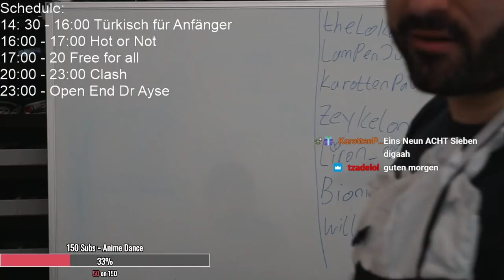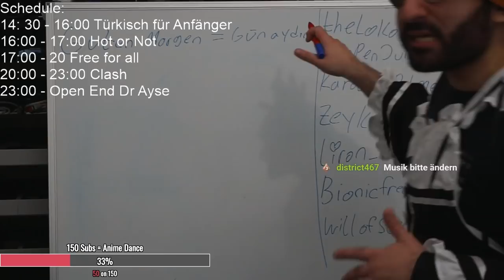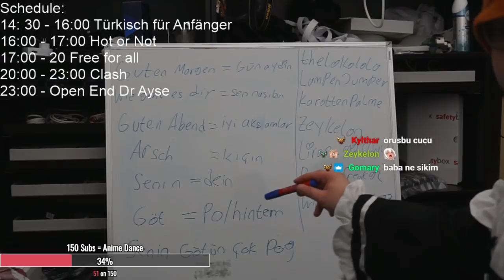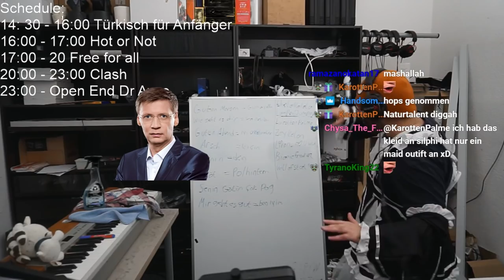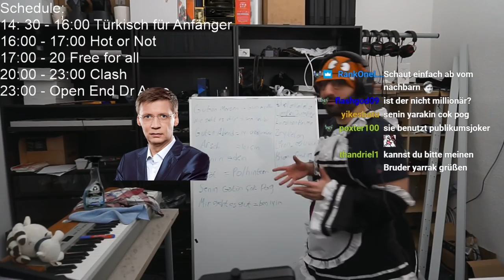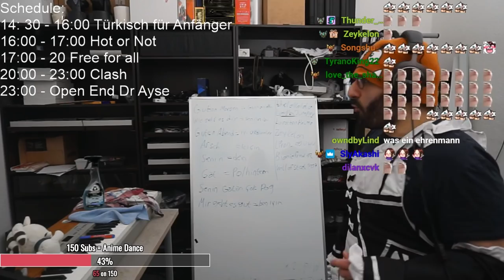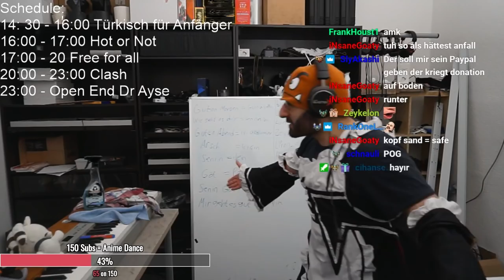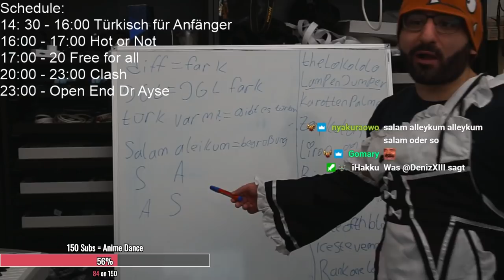MAID SILPHI BRINGT EUCH TÜRKISCH BEI! | [Stream-Highlight]